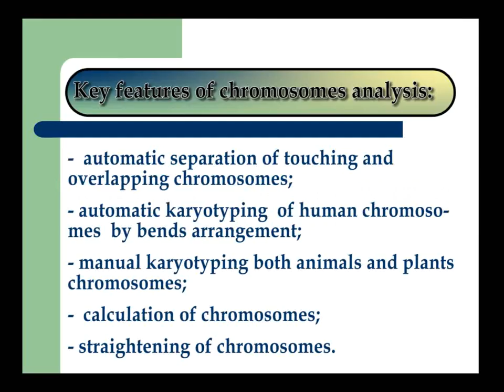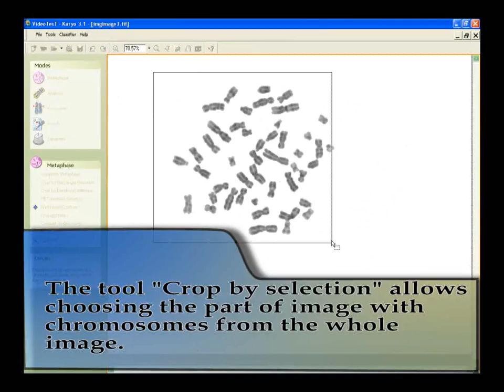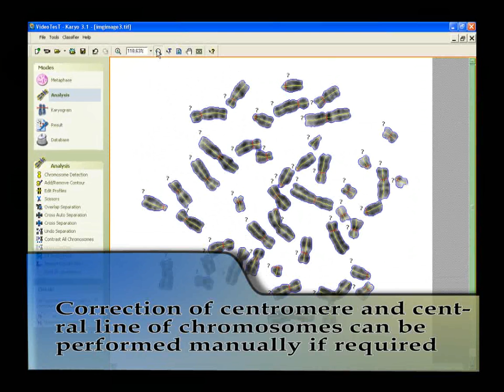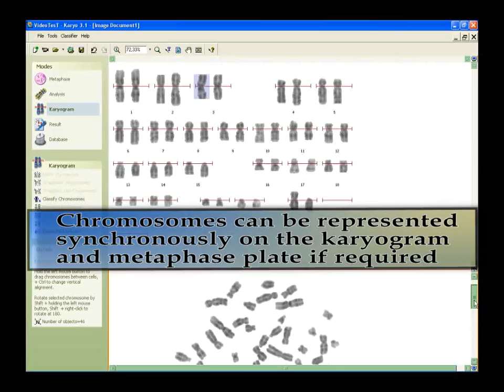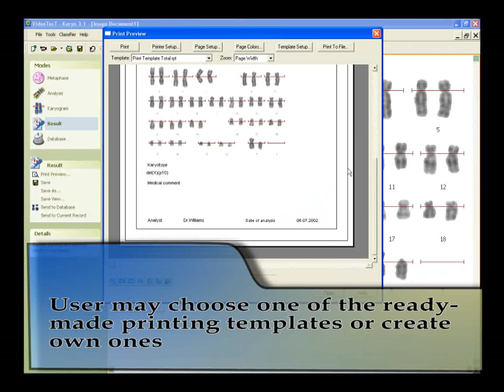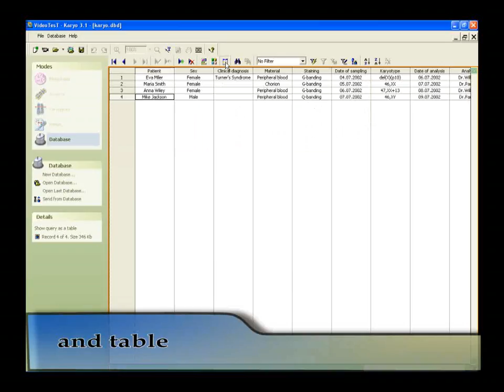Karyo typing by Radical Scientific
Image Analysis Software for Karyotyping
Genetics